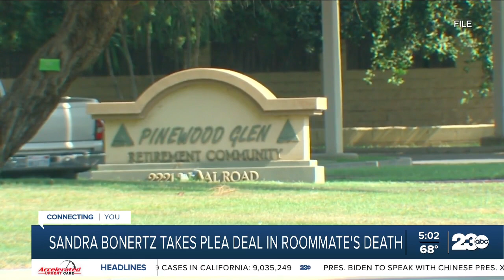Plea deal reached in Bakersfield nursing home 'mercy' killing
New developments in the case of a 77-year-old woman accused of the shooting death of her roommate at a local retirement home.